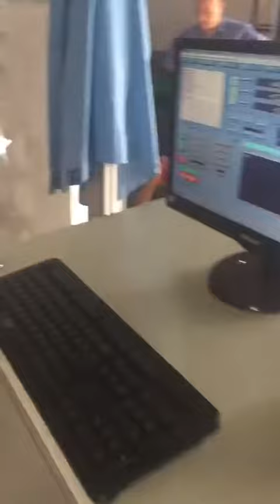Hot Wire CNC Foam Cutting Machine in Thailand1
Specification
Working Area: XYZ = 1300x2500x1300mm
Cnc Controller : Mach3
Stepping Motor and Driver